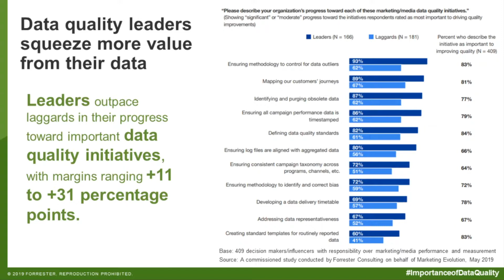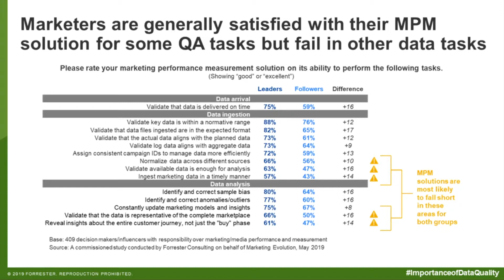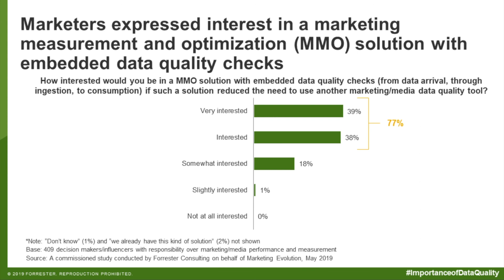Marketers are Demanding More from Their Marketing Measurement & Optimization (MMO) Solutions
Marketers are generally satisfied with their marketing performance measurement (MPM) solution, even when they fail to address some data QA tasks. However, marketers are increasingly expressing interest in marketing measurement and optimization (MMO) solutions with embedded quality checks.

Download the full report "Why Marketers Can't Ignore Data Quality"